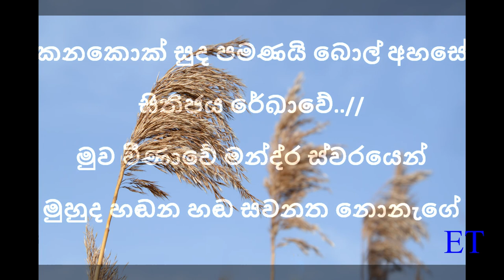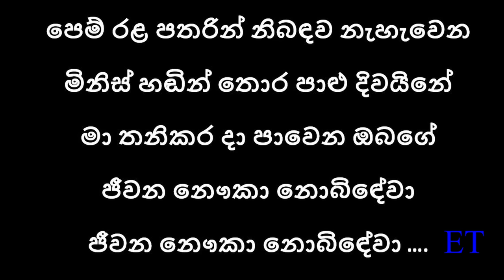Pem rala patharin karaoke (without voice)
W.D.Amaradewa